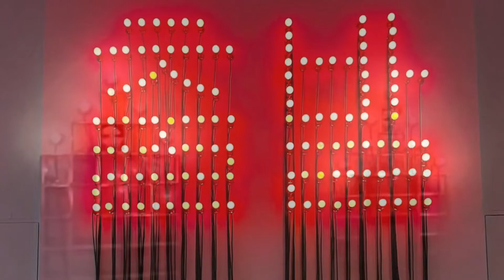오마주 드 크리스티앙 볼탕스키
크리스티앙 볼탕스키 : 4.4
부산시립미술관
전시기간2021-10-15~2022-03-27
전시부문국내
작품수43점
전시장소본관 3층, 이우환공간